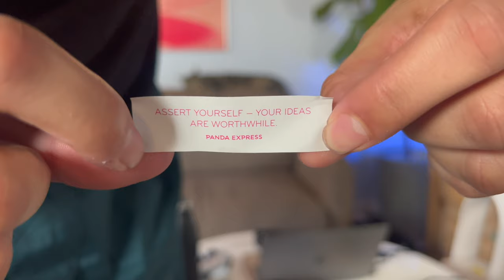Baggage Claim Ep.10 ~ Blondes do it worse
Welcome to the Halloween depressive episode extravaganza. I almost did't come out the other end of October and if it isn't the consequences of my alcoholic actions aha... Anyway I'm better now and I hope this new blonde bob gets me some November sober c*ck kidding. ? hmu.